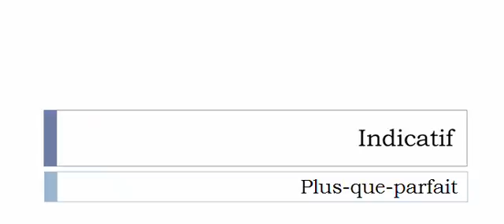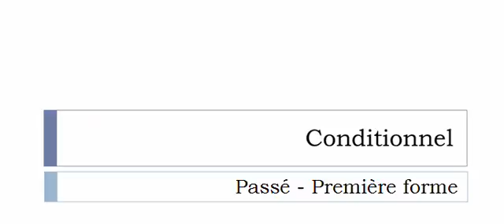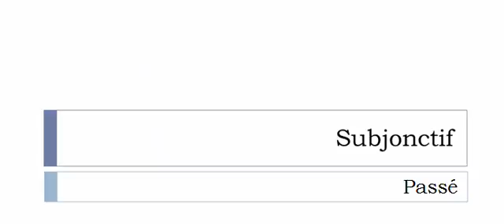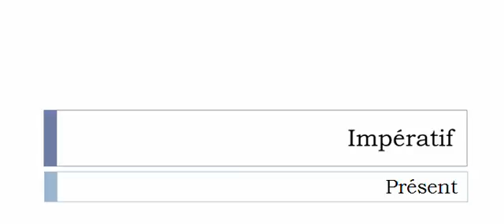Conjugate French verb # Claper = Claper